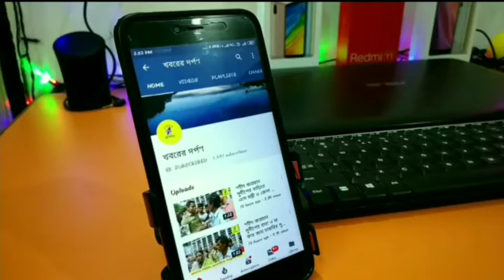দোল উপলক্ষে পলাশীপাড়া থানা, প্রশাসন‌ ও সর্বধর্মের মানুষের উপস্থিতিতে অনুষ্ঠিত হলো সর্বদলীয় বৈঠক।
দোল উপলক্ষে নদীয়ার পলাশীপাড়া থানা ও পুলিশ প্রশাসন‌ ও সর্বধর্মের মানুষের উপস্থিতিতে অনুষ্ঠিত হলো সর্বদলীয় বৈঠক। বৈঠকের মূল বিষয় ছিল রং খেলাকে কেন্দ্র করে তাতে কোনো অপ্রীতিকর ঘটনা না ঘটে সে বিষয়ে এলাকার সমস্ত সাধারণ মানুষকে সচেতন করতেই এই বৈঠক বলে জানা গেছে। বৈঠকে উপস্থিত ছিলেন সর্ব ধর্মের মানুষের পাশাপাশি পলাশীপাড়া বিধানসভার বিধায়ক তাপস কুমার সাহা, পঞ্চায়েত সমিতির সভাপতি রণদাপ্রসাদ বোস, বিভিন্ন পঞ্চায়েতের প্রধান, পলাশীপাড়া থানার ওসি প্রদ্যুৎ চক্রবর্তী সহ অন্যান্য  গ্রামবাসী ও বিভিন্ন ক্লাবের সদস্যরা। ওসি প্রদ্যুৎ চক্রবর্তী বলেন উচ্চস্বরে ডিজে বাজিয়ে দোল উৎসব করা যাবে না, তাতে উচ্চ মাধ্যমিক পরীক্ষার্থী, হার্টের রোগী, বয়স্ক ও বাচ্চাদের অসুবিধা হয়। সুস্থ নিয়ম-শৃঙ্খলা মধ্য দিয়ে হোলি উৎসব পালন করার জন্য বলেছেন তিনি।